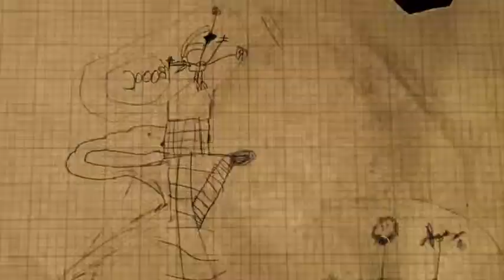Liddy Ultimate Treehouse Art Studio Entry Final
This video is part of Tim Liddy's and Rebecca Callander's application for an Ultimate Tree House Art Studio.